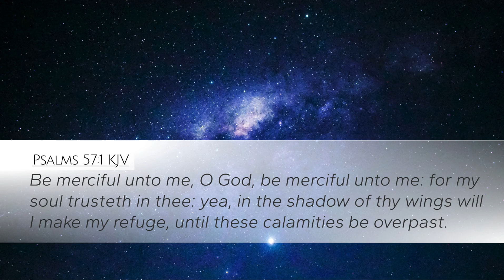Refuge in Calamity | Things to Think On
It's what you do when you go through the storm that defines who you will be after the storm has past.